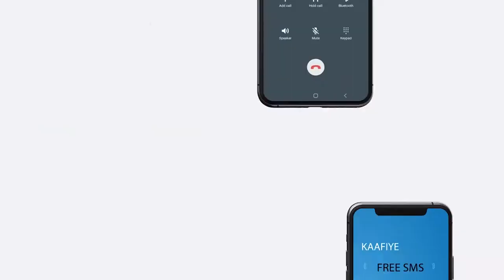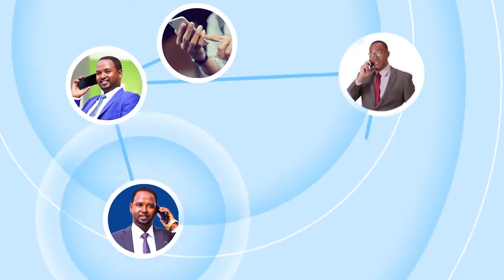"Waxaan meydka u aasi la'nahay cadaalad baan ubaahanahay" Qoysaska dadkii lagu dilay Shabelaha Hoose